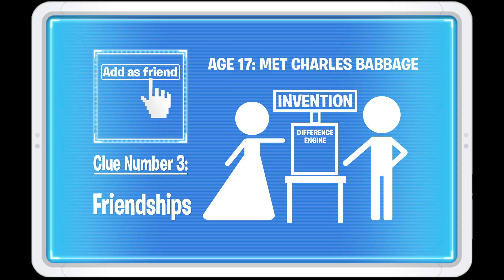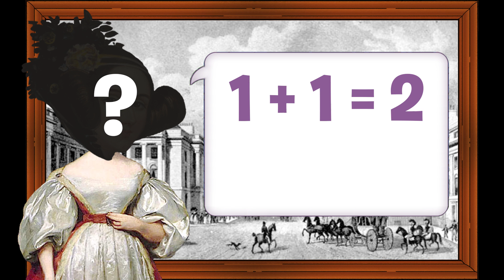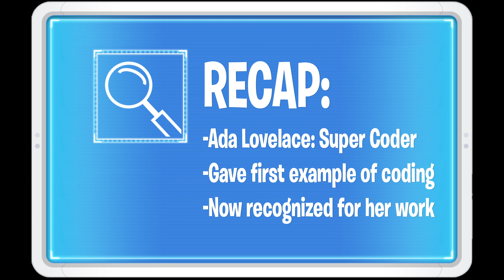NEW Let's Investigate! | Episode 2 | Nancy Drew: Codes & Clues | Hi Kids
Free printable color activity to go with Nancy Drew: Codes & Clues

Follow along with Robot Puppy's friends in their investigation of the first super programmer!

Educators and Parents Agree! Nancy Drew: Codes & Clues is a Top-Rated Learning Game for Kids!

Kids will learn basic coding, reading and critical thinking skills as they find clues and code their robot puppy in this fun story-based hidden object mystery game!

“The strength is that the coding element is useful within the story instead of being an isolated skill out of context.” -  Common Sense Media

“As an instructional technology teacher, Nancy Drew: Codes & Clues, gets my kids excited about coding and puts those skills in a fun and familiar context. Who could want more than that?” - Lindsey, Instructional Technology Teacher

“An amazing introduction to teach kids coding in an easy, approachable way.” – The Toy Insider

“Nancy Drew Codes & Clues delivers an entertaining experience with a dash of education making it well worth picking up.” – Apple-N-Apps

WHY PLAY THIS MYSTERY CODING GAME?
Essential skills for children are reading, writing, math and now coding. Today everything related to technology requires some type of code. So sparking an interest in coding, especially for girls, at an early age is important. Nancy Drew: Codes & Clues sparks this interest through a fun and engaging story. The mystery adventure story also builds critical thinking and reading skills as kids read along with story dialogue. Nancy Drew is not a complicated app. Parents or kids DO NOT need to have any prior knowledge of programming. It’s just full of fun education, music and coding!

UNIQUE AND CREATIVE STORYLINE!
In one of the most creative and educational coding games for kids, as a member of Nancy Drew’s De-TECH-Tive crew, choose disguises, find clues, and program your robot puppy to solve the mystery of a missing project at the Tech Fair.
The fun mystery unfolds in a full narrative story spanning six chapters, as Nancy and friends encounter students who may have taken the missing project. Help Nancy track down suspects and discover what happened to the project before the Tech Fair competition begins!

Throughout the game players develop and use their growing de-TECH-tive skills. Players find clues in hidden object games and apply basic coding concepts to code their puppy and help Nancy out of tight spots at the end of every chapter.

The coding challenges increase as the story progresses and leads to a Super Coder award. Not only is it a great way for girls to get some basic education on coding skills and knowledge, but it’s also a great way to keep them entertained and challenged.

FEATURES:

LEARN
Girls will have fun learning two of the three basic logic structures in the computer programming educational process:
• Sequences
• Loops

DEVELOP
Super De-TECH-Tives will develop critical thinking skills:
• Pattern recognition
• Spatial visualization
• Problem solving
• Algorithmic thinking

PLAY
Kids will follow the story and have fun while narrowing down their list of suspects:
• Read along with story dialogue!
• Find clues within 20+ hidden object games!
• Review clues, evidence, and possible suspects in the player’s Clue Book!
• Select undercover disguises for Nancy, Bess and George!
• Investigate a new location in each chapter!
• Play bonus coding levels in Obstacle Course mode!
• Collect in-game charms!
• Listen to the “Codes & Clues” theme song composed by Berklee College of Music contest winner, Ana Tish, performed by Sofia Mazursky and produced by Grammy Award winner Tena Clark.

***TRY THE FIRST CHAPTER FOR FREE, THEN UNLOCK THE ENTIRE GAME WITH A ONE-TIME IN-APP PURCHASE FOR UNLIMITED PLAY***
***NO ADS OR PUSH NOTIFICATIONS***